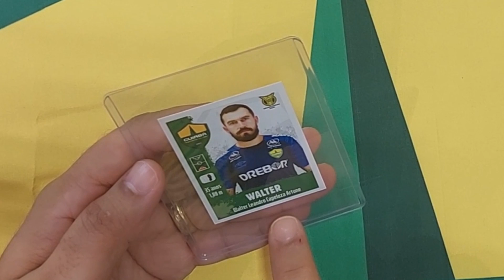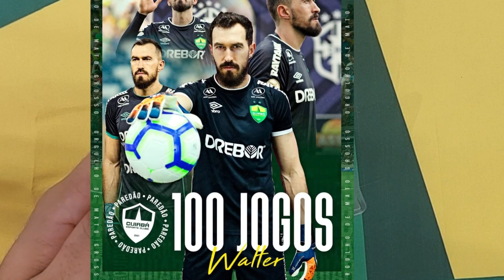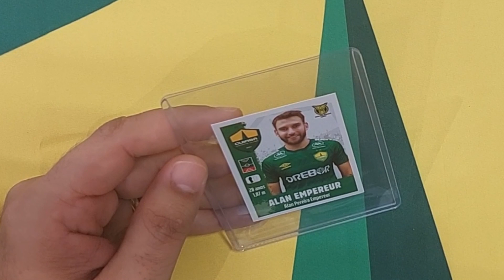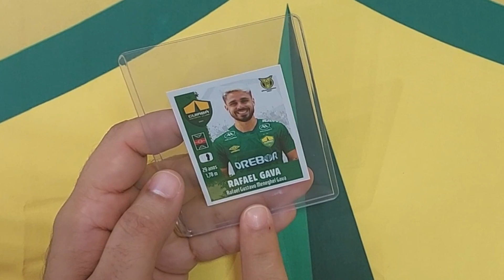Figurinhas do Cuiabá Esporte Clube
Neste vídeo mostro as figurinhas que tenho do @cardano-give e falo também das figurinhas dos jogadores do Cuiabá que espero que venham no Álbum do Brasileirão 2023 @PaniniBrasilOficial